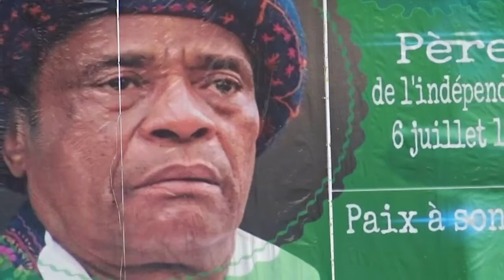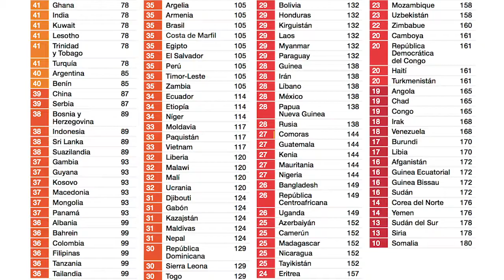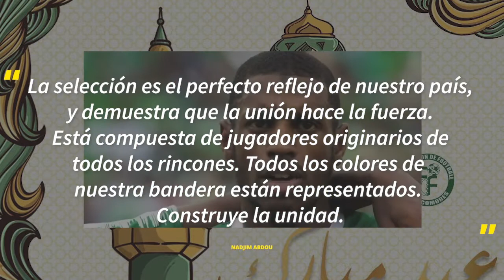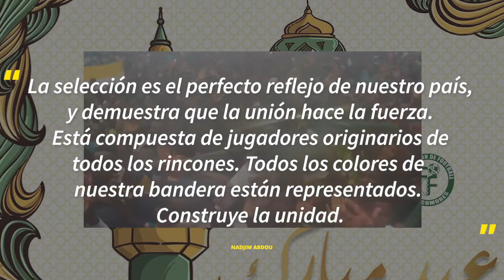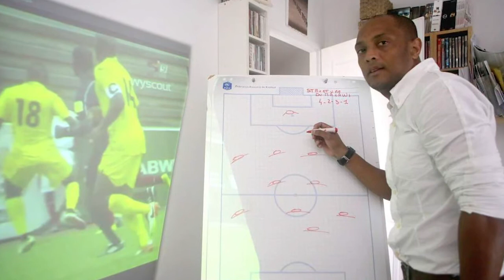El milagro de las Comoras en la Copa África | Fútbol Clase B | AS América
Comoras, un grupo de islas africanas con tan solo 850.000 habitantes, se independizó de Francia y desde entonces ha tenido numerosos golpes de estado en medio de la pobreza y la corrupción. Sin embargo, el 25 de marzo, las 3 islas se detuvieron por la convulsión que genera el fútbol, todo el país se unió en la histórica clasificación a la Copa Africana de Naciones.